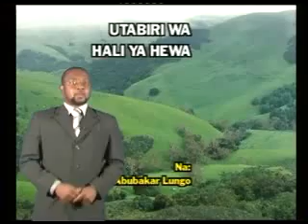weather forecast for 24-04-2013